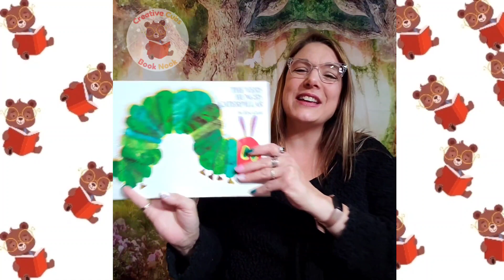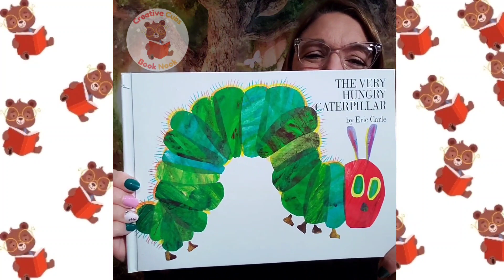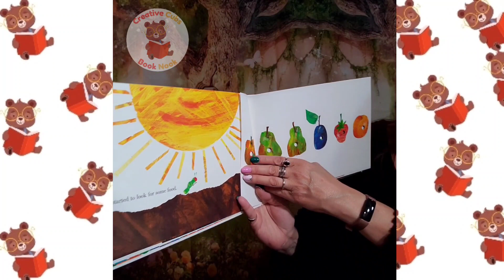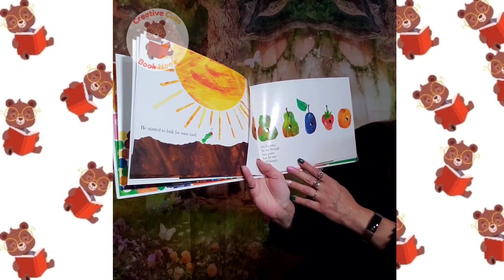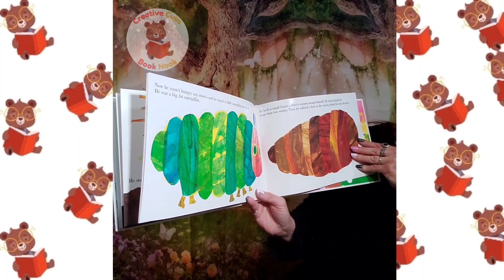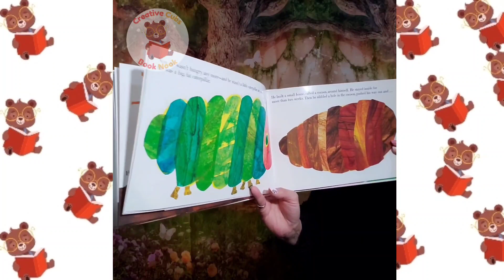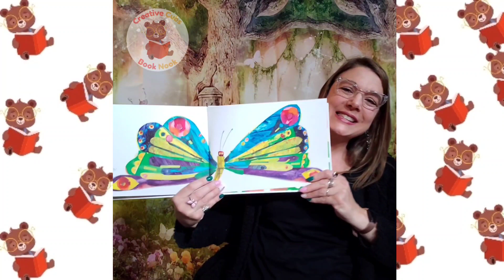Today, we share the story, The Very Hungry Caterpillar, by Eric Carle!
Today, Bentley and Bailey come share a story and observe our chrysalises! We also sing a couple of songs together! 🐛➡️🦋

Friends, here is a link to the Butterfly Garden that I got on Amazon. I wanted to share in case you want to do your own at home. (I do not get any credit in any way, from Amazon or anyone else for sharing this, I just like to share. 🦋🙂)

Butterfly Garden: Original Habitat and Two Live Cups of Caterpillars with STEM Butterfly Journal – Life Science & STEM Education – Butterfly Science Kit